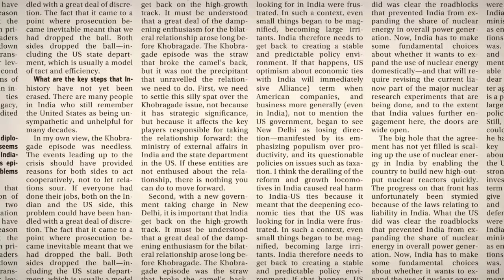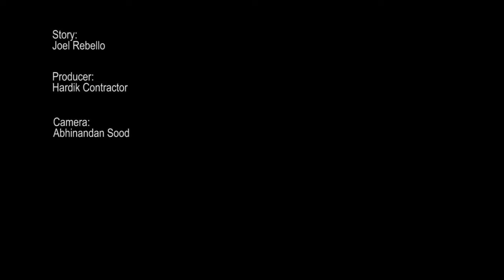Loans to real estate strong even as corporate growth sags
Bank loans to the commercial real estate sector grew strongly over the past one-and-a-half years, recently published figures showed, as developers continued to borrow in a bid to stay afloat amid a shrinking demand for office spaces.​